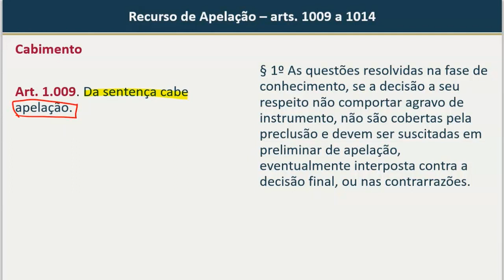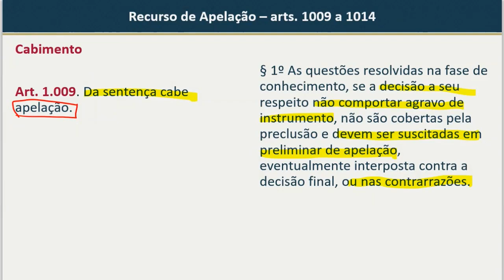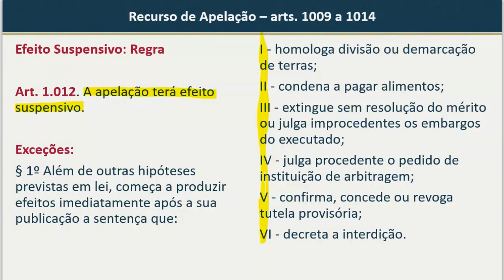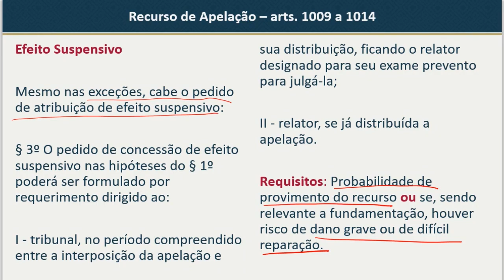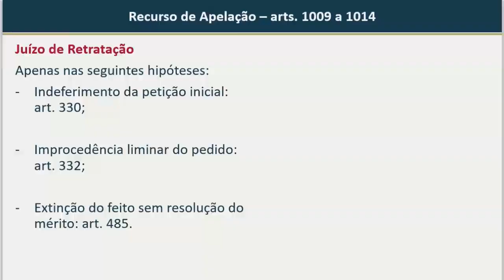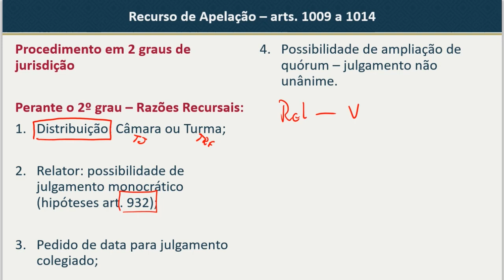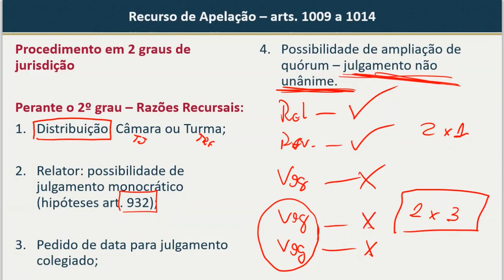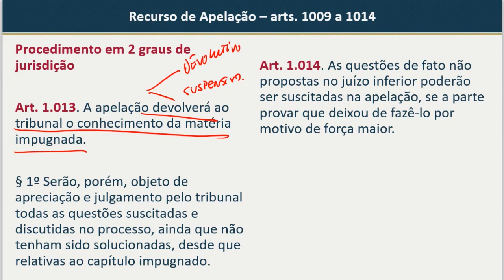Direito Processual Civil - Apelação (aula gratuita)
Nesse vídeo o professor Leonardo Paiva fala sobre os Recursos em espécie: Apelação -  artigos 1009 a 1014 do Código de Processo Civil.
Um tema que sempre aparece nas provas de primeira fase do Exame de Ordem.